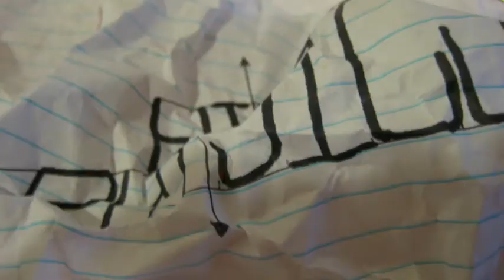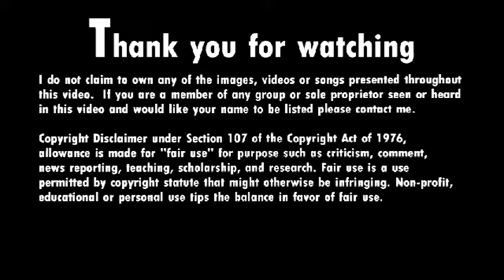Distance Displacement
for more resources.

I do not claim to own any of the images, videos or songs heard or seen in this video.

This video is fair use under U.S. copyright law because it is noncommercial and transformative in nature, uses no more of the original than necessary, and has no negative effect on the market for the original work.